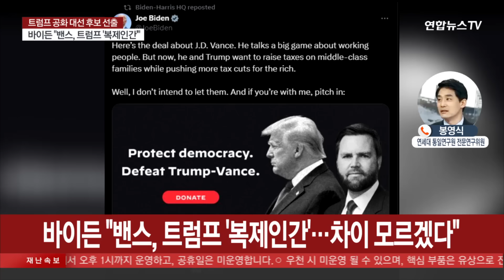[뉴스초점] 트럼프, 대선 후보 공식 선출…부통령 후보에 39세 밴스 / 연합뉴스TV (YonhapnewsTV)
[뉴스초점] 트럼프, 대선 후보 공식 선출…부통령 후보에 39세 밴스
[전화연결 : 봉영식 연세대학교 통일연구원 전문연구위원]

도널드 트럼프 전 미국 대통령이 공화당 대선 후보로 공식 지명됐습니다.

자신과 함께 대선에 나설 부통령 후보로는 강경 보수파인 밴스 연방 상원의원을 택했는데요.

봉영식 연세대학교 통일연구원 전문연구위원 전화로 연결되어 있습니다.

위원님, 안녕하십니까.

[질문 1] 도널드 트럼프 전 대통령이 미국 공화당 전당대회에서 대선 후보로 공식 선출됐습니다. 일찌감치 대선 후보가 확정됐던 만큼 일종의 통과 의례라고 볼 수 있는데, 어떤 의미가 담겨 있을까요?

[질문 2] 호명 투표에서 트럼프 전 대통령이 대선후보로 확정된 건데, 이게 어떤 방식이고 이번에 현장의 분위기는 어땠나요?

[질문 3] 일단 밀워키에 입성한 트럼프 전 대통령은 오늘 밤 잠시 모습을 드러낼 것으로도 보이는데요. 특별한 입장이 나올까요?

[질문 4] 관심은 오는 18일에 있을 대선 후보직 수락 연설이겠죠 어떤 얘기들이 좀 나올까요? 자신의 피격과 관련한 얘기도 나올까요?

[질문 5] 앞서 피격 사건 이후 첫 언론 인터뷰선 미국과 전 세계가 뭉칠 기회라며, 통합을 강조했는데, 선거 전략 기조도 좀 바뀐 듯 해요?

[질문 6] 트럼프 전 대통령은 함께 대선에 출마할 부통령 후보로 39살 JD 밴스 상원의원을 지명했습니다. 어떤 인물이고 트럼프 전 대통령과는 관계인지도 설명 부탁드립니다.

[질문 7] 트럼프 전 대통령의 러닝메이트로서 앞으로 어떤 일정을 소화하면서 손발을 맞추게 될까요?

[질문 8] 그런데 바이든 대통령은 밴스 의원을 부통령 후보로 발표하자 심기가 좀 불편한 듯합니다. 자신의 엑스에 비판 글을 올렸다고요?